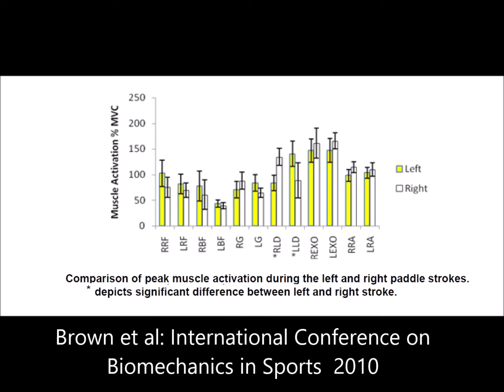Correlation muscle activation and paddle force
Is your strength training program getting the balance right in terms of muscles groups and specific strength and endurance of those muscle groups?